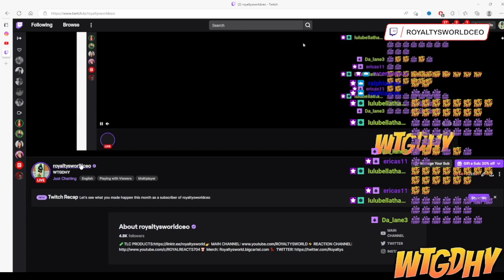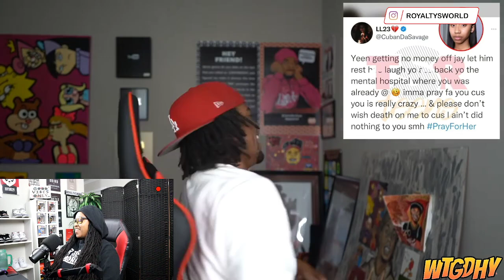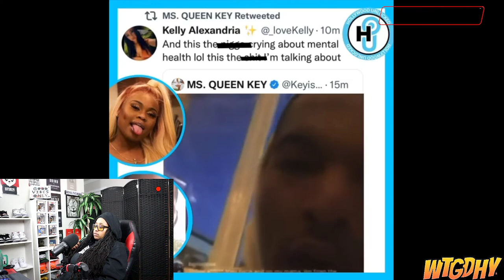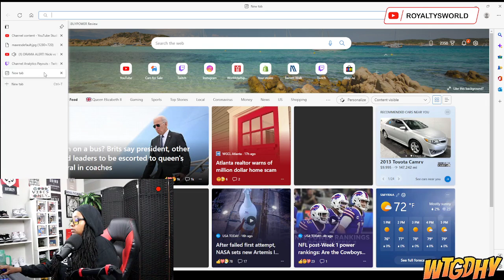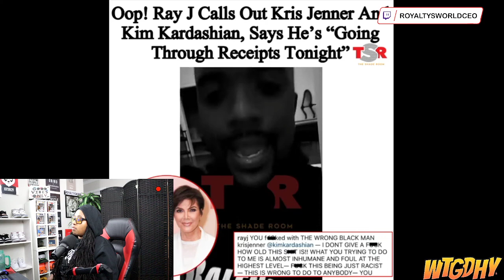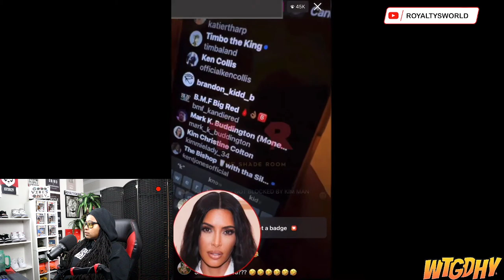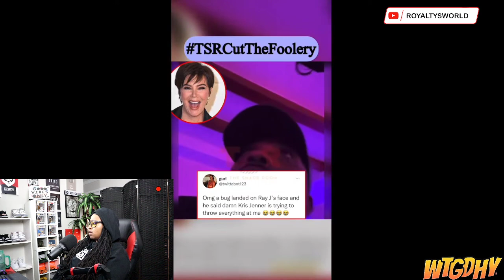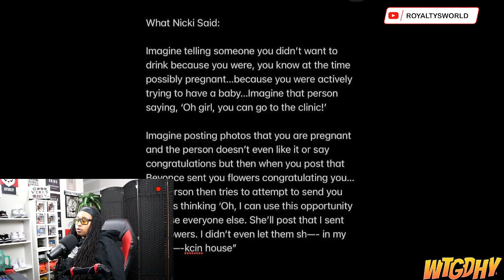DRAMA ALERT! Nicki vs MeganThestallion, Did 600Breezy DO IT? | MESSYMONDAY | (PART 2)